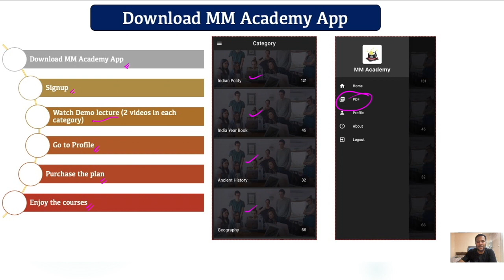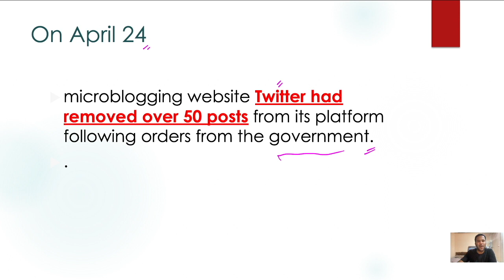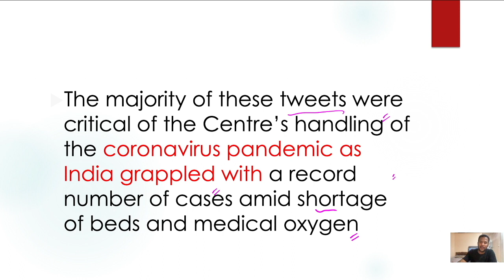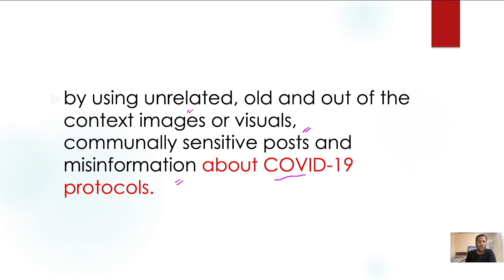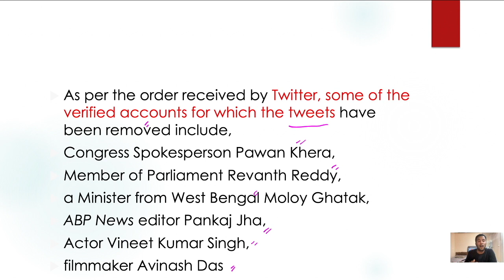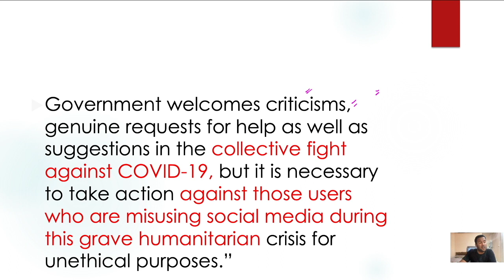Twitter ने 100 से ज्यादा COVID 19 posts को किया Remove